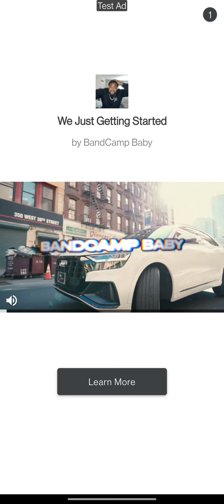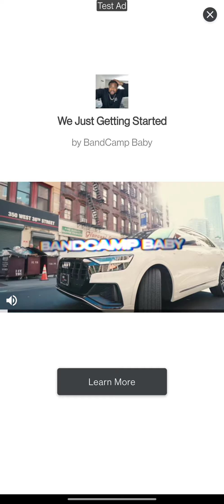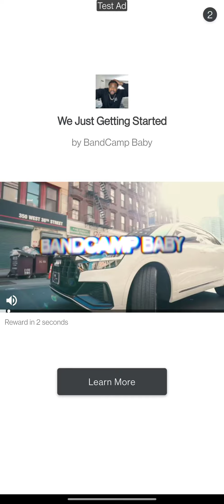Attack on Alienz Walkthrough Video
The video shows first 4 levels of the game.